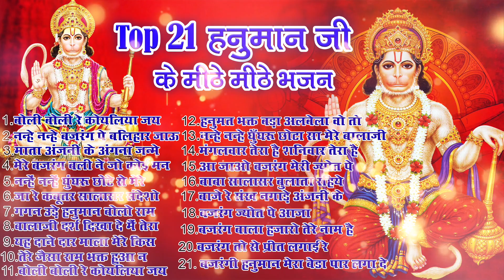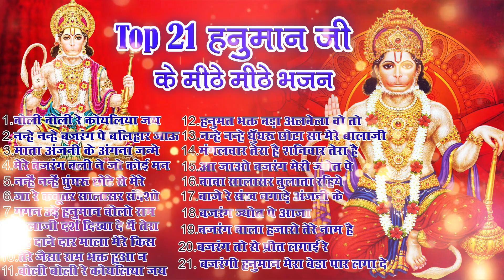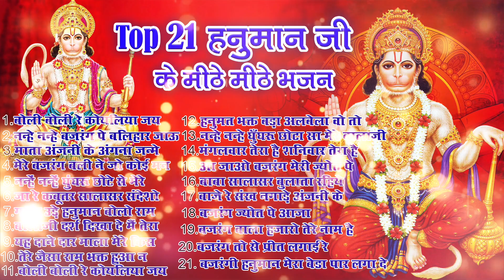2024 मँगलवार भक्ति स्पेशल भजन ~New Hanuman Bhajan ~Balaji Bhajans ~ Non Stop Hanuman Bhajan 2024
2024 मँगलवार भक्ति स्पेशल भजन ~New Hanuman Bhajan ~Balaji Bhajans ~ Non Stop Hanuman Bhajan 2024
 2024 मँगलवार भक्ति स्पेशल भजन ~New Hanuman Bhajan ~Balaji Bhajans ~ Non Stop Hanuman Bhajan 2024
 2024 मँगलवार भक्ति स्पेशल भजन ~New Hanuman Bhajan ~Balaji Bhajans ~ Non Stop Hanuman Bhajan 2024